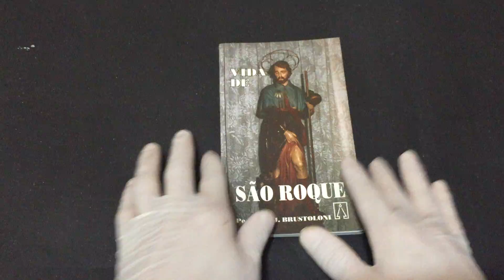IMG 6616Vida de São Roque Peregrino de Deus e herói da caridade